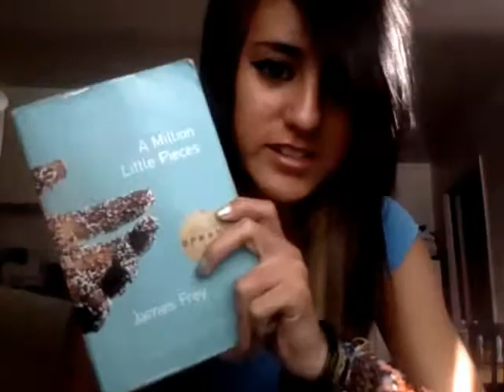Cough Cough...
feeling sick. soo yea gunna have way mor vlogs now. how u like them apples xP grrrrrrr i wish i had an HD web cam. that would be bomb!